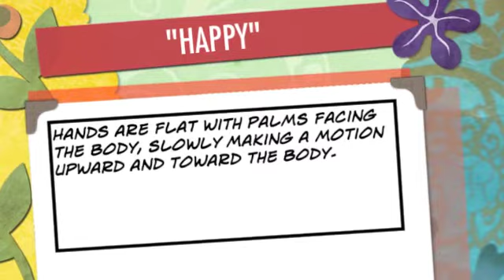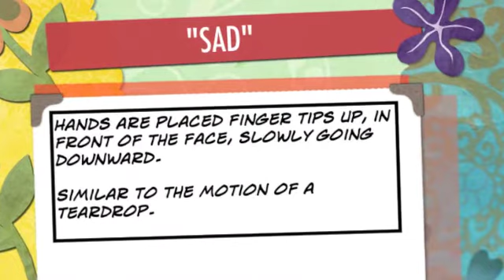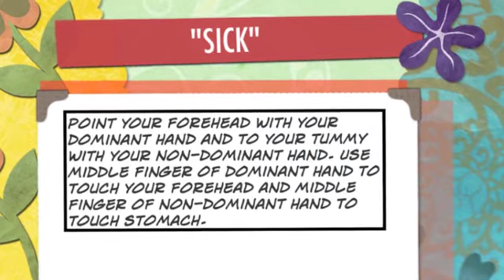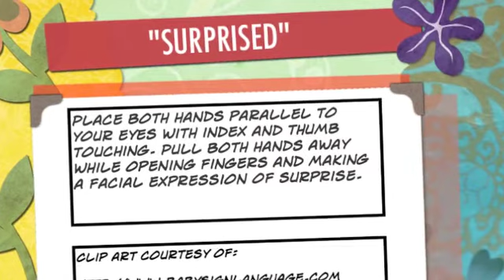"Checking In" with Student Emotions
Find out how your students are feeling by teaching them American Sign Language

All images and video clips are not to be used for financial gain